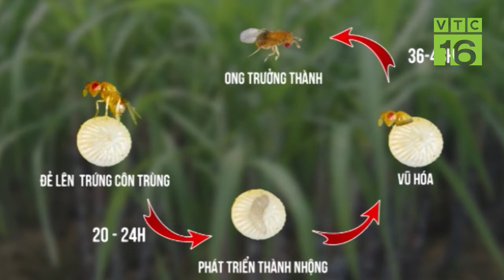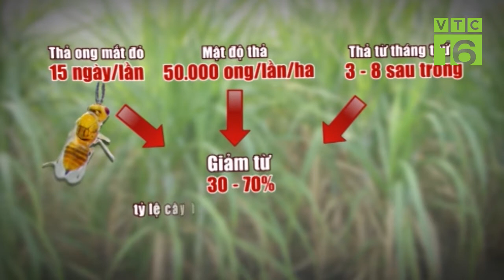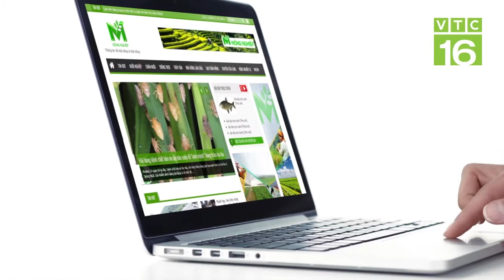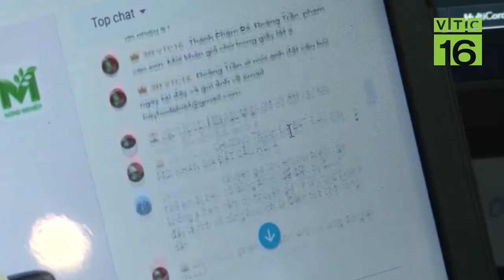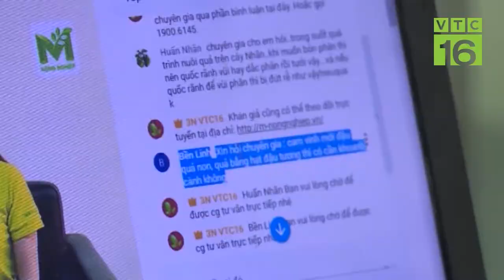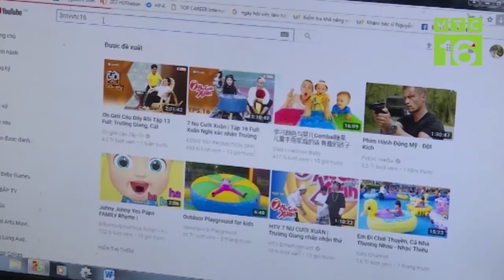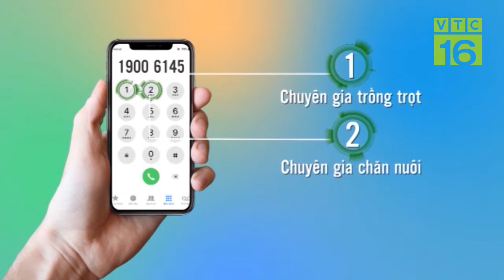Ong mắt đỏ - "khắc tinh" của sâu đục thân hại mía I VTC16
VTC16 | Trước sức phá hại ngày càng lớn của sâu đục thân trên cây mía, các nhà khoa học đã đưa ong mắt đỏ vào ruộng mía. Và thật bất ngờ, khi ong mắt đỏ đã giúp giảm đến 30% sâu đục thân mà không cần sử dụng thuốc bảo vệ thực vật lại vô cùng thân thiện với môi trường.